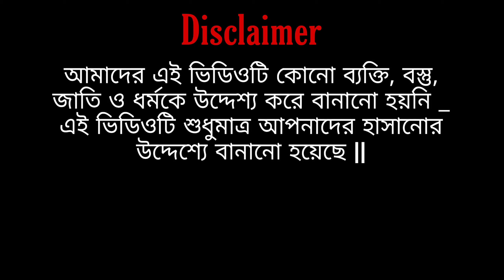পার্থ চ্যাটার্জির পেট মোটা ব্যাংকে নাই 2 হাজার টাকা | Arpita Partha chatterjee | Behaya Somiti | Bs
পার্থ চ্যাটার্জির পেট মোটা ব্যাংকে নাই 2 হাজার টাকা | Arpita Partha chatterjee

আমাদের সাথে কথা বলতে  Instagram এ follow করতে পারো 🫂